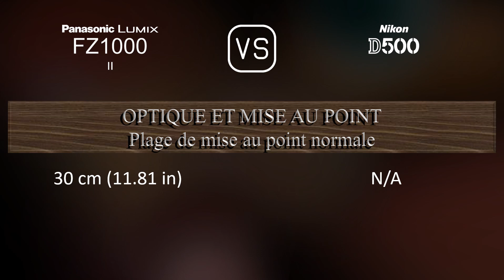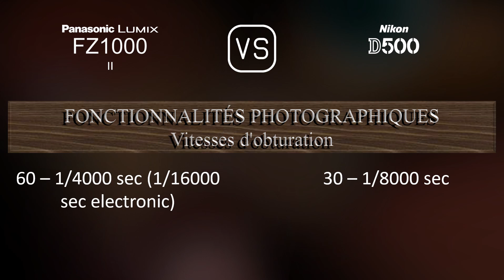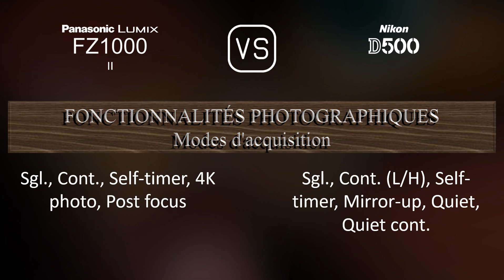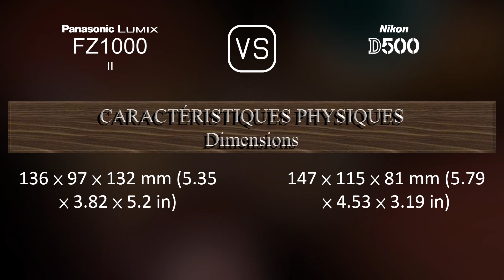Panasonic Lumix FZ1000 II vs. Nikon D500: Une Comparaison de Caractéristiques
Cette vidéo fournit un aperçu des fonctionnalités du Panasonic Lumix FZ1000 II et du Nikon D500 dans une comparaison de caractéristiques (comparison of specifications).

00:25 LANCEMENT
00:33 BOÎTIER
00:40 CAPTEUR D'IMAGE
01:01 IMAGE
01:16 OPTIQUE ET MISE AU POINT
01:58 ÉCRAN
02:16 VISEUR
02:30 FONCTIONNALITÉS PHOTOGRAPHIQUES
03:24 FONCTIONNALITÉS VIDÉOGRAPHIQUES
03:38 STOCKAGE
03:42 CONNECTIVITÉ
04:07 CARACTÉRISTIQUES PHYSIQUES
04:24 AUTRES CARACTÉRISTIQUES